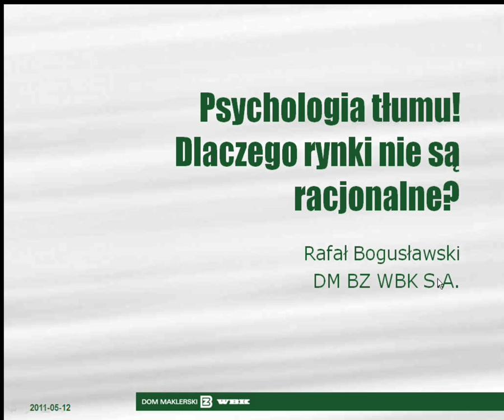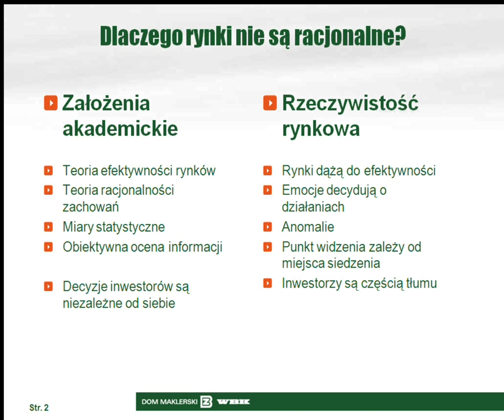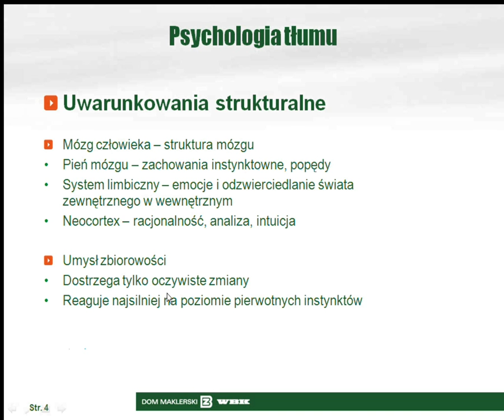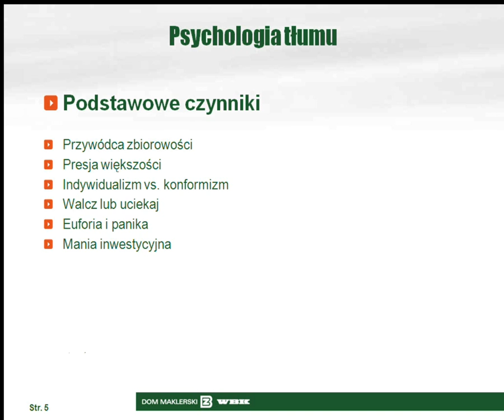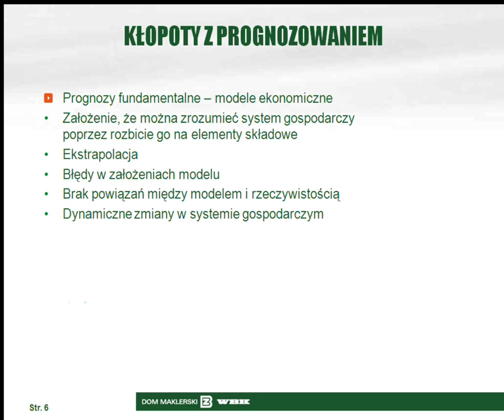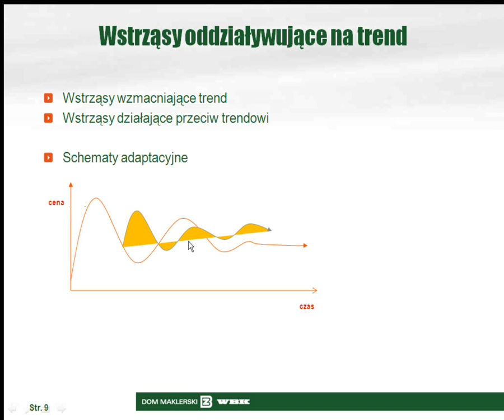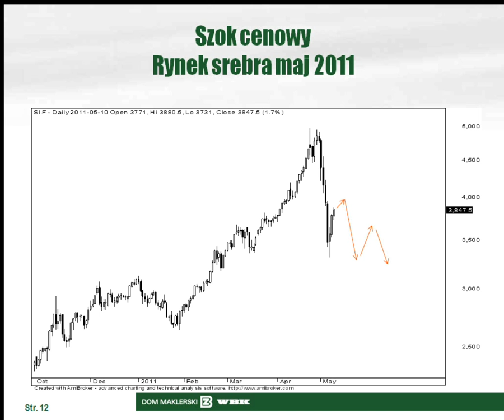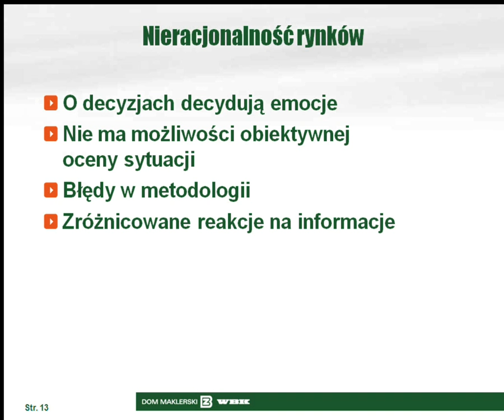Psychologia inwestowania! Psychologia tłumu. Część I.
Emocje na rynkach finansowych będą obecne tak długo, jak długo decyzje inwestycyjne podejmują ludzie. Zachowania tłumu rządzą się swoimi prawami. Zrozumienie i wykorzystanie tych mechanizmów w strategiach inwestycyjnych z pewnością pozwala uniknąć niepotrzebnych strat i zwiększyć zyski. To szkolenie między innymi odpowiada na pytania: Dlaczego tłum działa nieracjonalnie? Jak wykorzystywać szoki informacyjne i szoki cenowe, które w istotny sposób wpływają na zachowania rynków? I w jaki sposób przekładać to na zyski?
Prowadzący: Rafał Bogusławski.